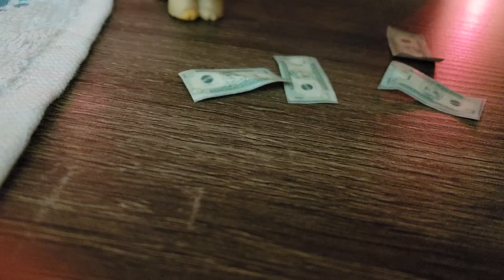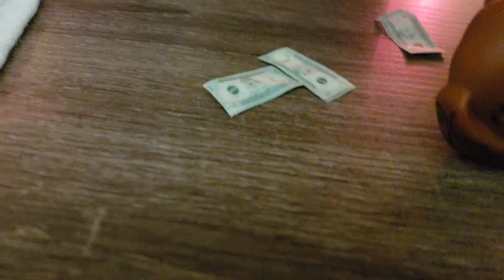May 23, 2021(4)